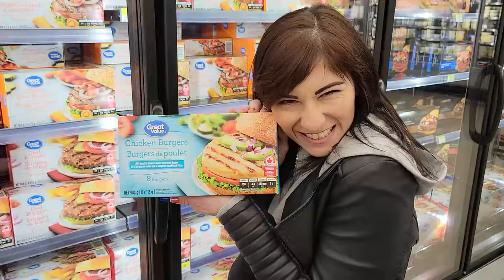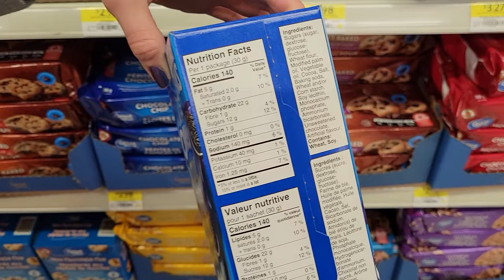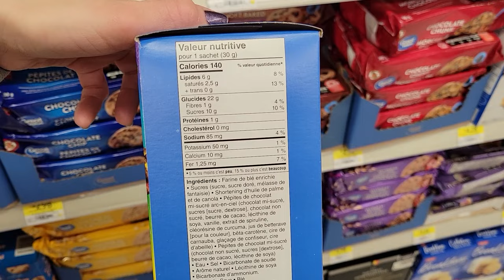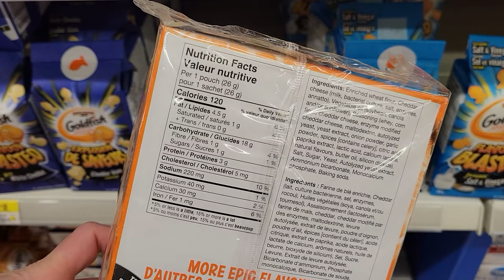I Did These 5 LITTLE Things Everyday for 3 Months & Lost 50 Pounds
Cottage Cheese Peanut Butter Snack Recipe:
1/2 cup cottage cheese (1% or 2%)
1 tsp low calorie sweetener
1 tsp unsweetened cocoa powder
1 tbsp peanut butter

mix until well combined.